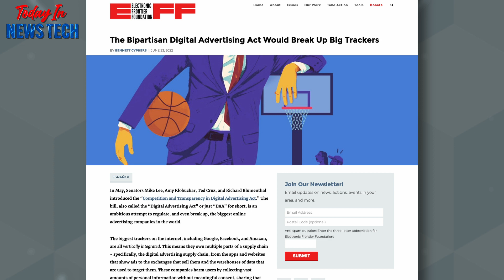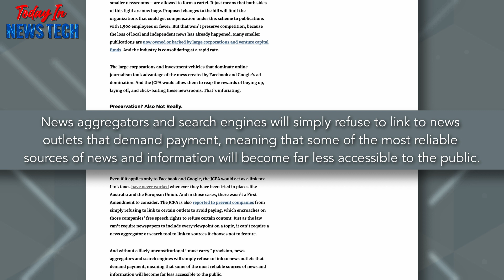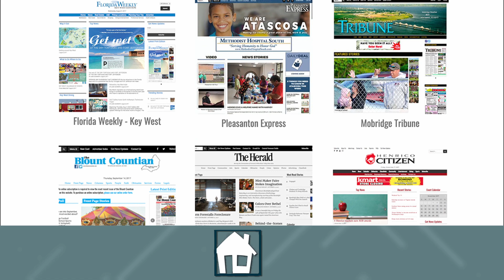EFF argues for ad regulation over JCPA | Today in News Tech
In this episode we are featuring coverage by the Electronic Frontier Foundation on the two main pieces of legislation aimed at regulating US big tech and its relationship with news publishing outlets.